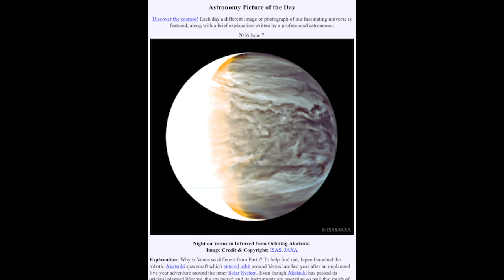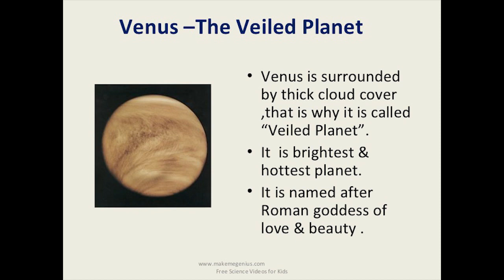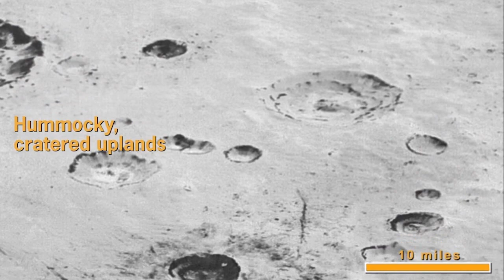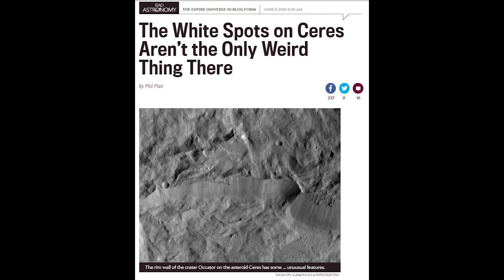Solar System News - Venus Veritas Pluto & Dragon Eggs and Frosted Mars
We've got a dash of Venus Veritas from NASA. WOW. It looks a lot like Earth. We've got some thermonuclear dynamic Dragon Cells & a Dragon Brain on Pluto and we've got the Red Dunes of Mars frosted.

T